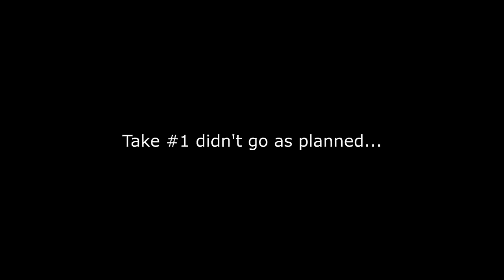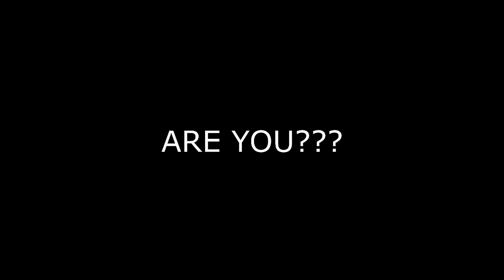NBA 2K17 - Kevin Durant on NBA 2K17 PS4 FULL MOVIE PARODY GAMEPLAY (PS4,XBOX ONE,PC)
NBA 2K17 - Kevin Durant on NBA 2K17 PS4 (FULL MOVIE PARODY GAMEPLAY) NBA 2K17 KEVIN DURANT PARODY GAMEPLAY PS4!
Check out Kevin Durant playing NBA 2K17 for the first time, and get his first thoughts on this year's game. NBA 2K16 AVAILABLE NOW FOR PLAYSTATION®3, XBOX 360® & PC.